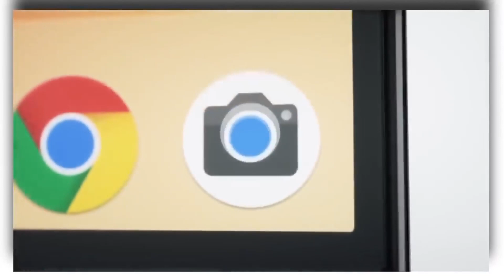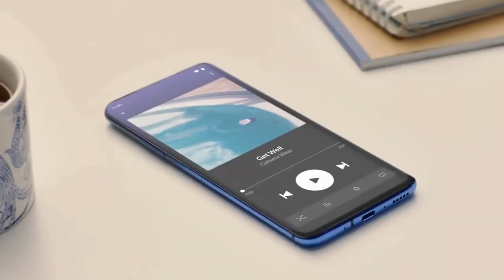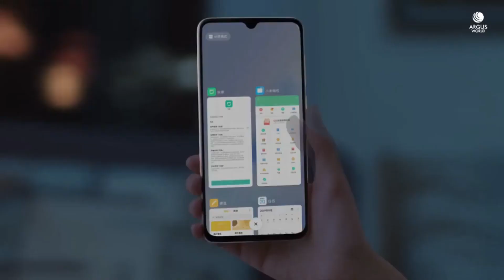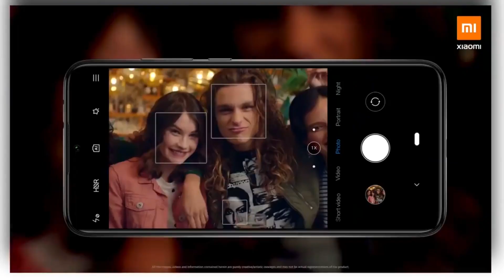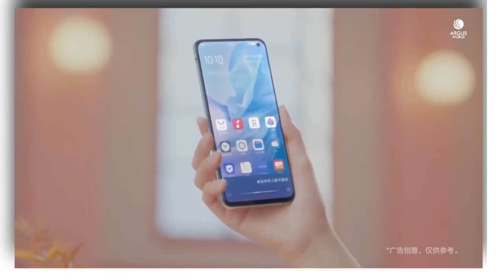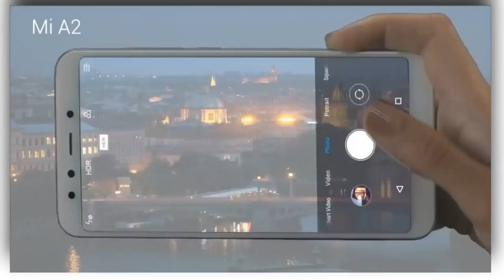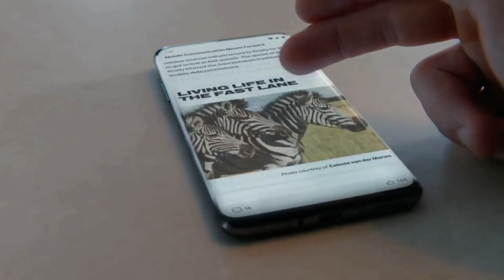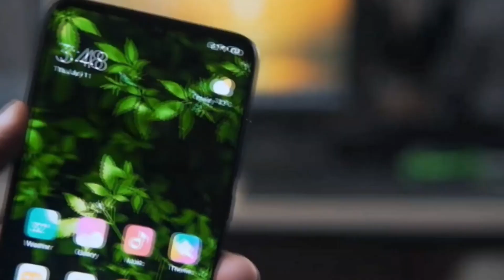হুঁশিয়ার রাজা আসছে Mi A4 Full Specification, price, launch Date, Expected Details, Review in bangla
সাবধান রাজা আসছে Mi A4 Full Specification, price, launch Date, Expected  Details, Review in bangla।
Mi a4 full expected specification review in bangla,
best upcoming mobile 2020
best mi mobile
শাওমি কোম্পানির পক্ষ থেকে নতুন শাওমি এমআই এ ফোর আসতে চলেছে মার্কেটে আর এম আই এর এ সিরিজের ফোন টা সবার কাছে বেশ জনপ্রিয় এবং ভালোবাসার জিনিস mi4 সেখানে নতুন ধরনের অনেক জিনিসপত্র থাকবে প্রসেসর থেকে শুরু করে ক্যামেরা সবকিছুতেই দেখা যাবে আমূল পরিবর্তন এমনকি সমস্ত নতুন নতুন জিনিস দেখা যাবে এবার এখানে এখন এর বাজেট টা কি হবে কত দামের মধ্যে আসবে কি মাসের মধ্যে আসবে সমস্ত কিছু আলোচনা করা হয়েছে এই ভিডিও টা তে আপনাদের যদি ভিডিওটা একটুও ভালো লাগে তাহলে অবশ্যই কিন্তু একটা লাইক দিয়ে এই চ্যানেলের সাথে থাকবেন তবে স্পেসিফিকেশন গুলো যেগুলো বলা হয়েছে এগুলো সবগুলোই মোটামুটি এক্সপেক্টেড স্পেসিফিকেশন কারণ এখনও কনফার্ম খবর পাওয়া যায়নি তবুও আপনাদের অনুরোধে এই ভিডিওটা বানানো
best budget mi mobile, mi a4 review in bangla, mi a4 details review in bangla, mi a4  launch date in bangla, mi a4 specification, mi vs realme, realme vs redmi phone, realme upcoming budget phones, mi a4 price in bangladesh, mi a4 camera details, mi a4 budget, mi a4 review, mi a4 in india, mi a4 launch date in india, redmi budget phone, best phone under 15k, bet phone under 20k, mi a4 camera details, mi a4 speed test